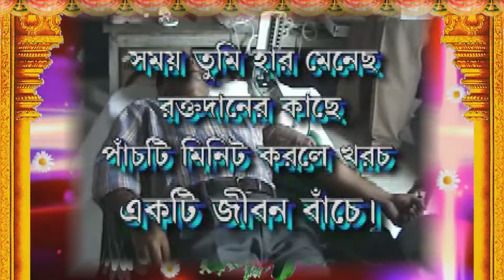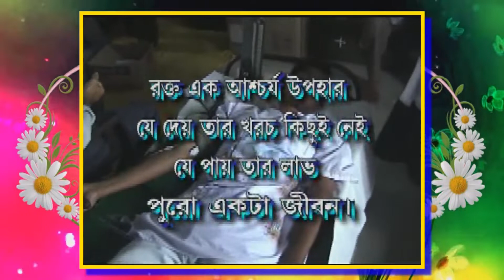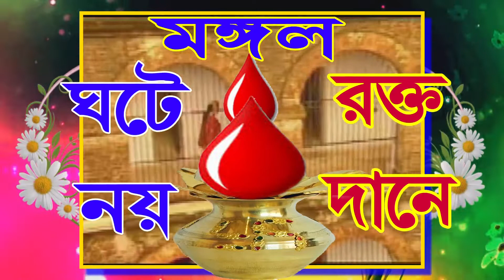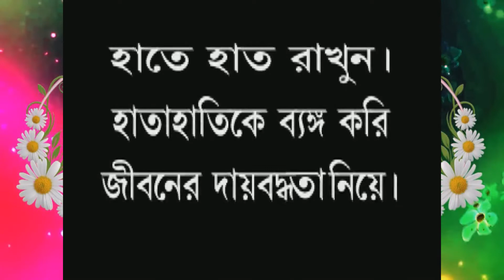Blood Donation স্বেচ্ছা রক্তদান।রূপায়ণ স্টুডিও উদ্বোধন।১৯-০৮-২০০৬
Ghat nay samaj sebay hok agami diner patha chala
আসুন হাতে হাত রাখুন, হাতাহাতিকে ব্যঙ্গ করি জীবনের দায়বদ্ধতা নিয়ে।
Recorded at Rupayan Studio
Editor : Tulshi